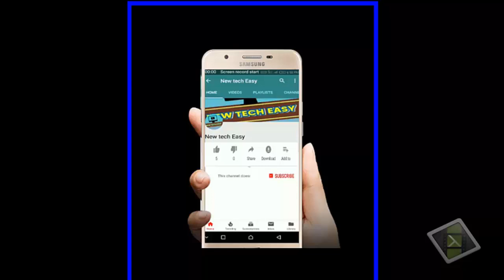best budget tripod under 400 l tripod for youtube videos l cheap tripods l best tripod for mobile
best tripod under 400 l tripod for youtube videos lbest tripod for youtubel best tripod for mobile

About this video:-  इस वीडियो में हम बेस्ट बोया tripod  की unboxing की है और एक अच्छी गुणवता का tripod  है इस triopd  के जरिये आप किसी भी dslr कैमरा और मोबाइल या किसी भी प्रकार के कैमरे को माउंट कर सकते है तो ये विडियो पूरा देखे